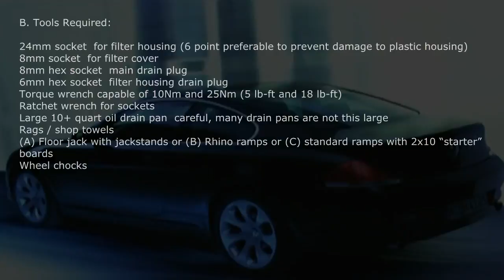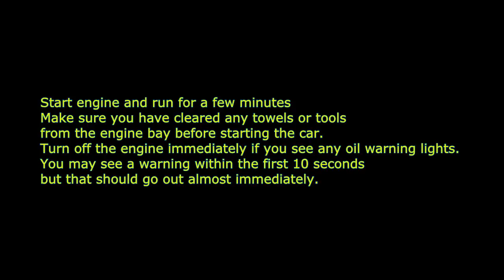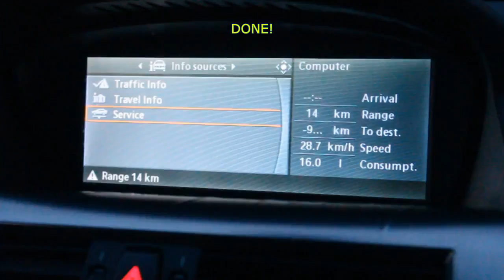DIY Oil change on BMW 645Ci, 545i and reset service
How to change oil on: BMW 645Ci 650i 545i 630i 635d
in this tutorial we do an oil change on this 2004 BMW 645ci
and reset the interval on the Idrive computer.

The whole procedure took us about an hour.